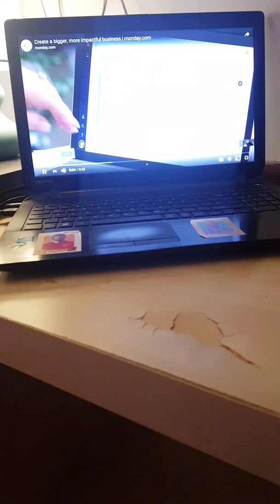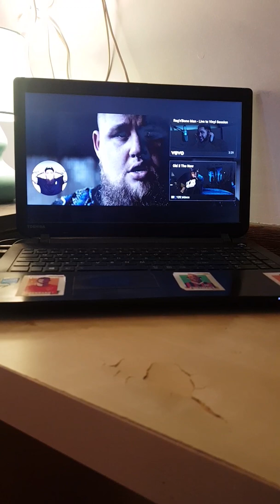Rag'n'bone man human